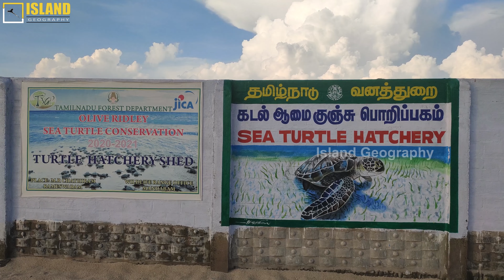Sea Turtle Hatchery @dhanuskodi || Island Geography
Tamilnadu forest dept has sea turtle hatchery  in dhanuskodi.they are  collecting and maintaining the sea turtle eggs in the hatchery .when the turtle comes out from the eggs they take and leave them in near by sea safely